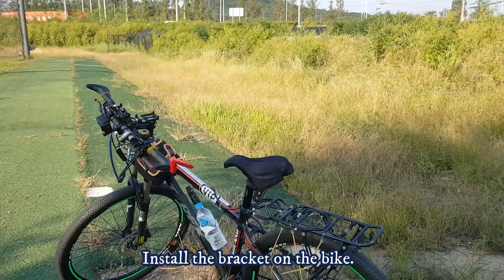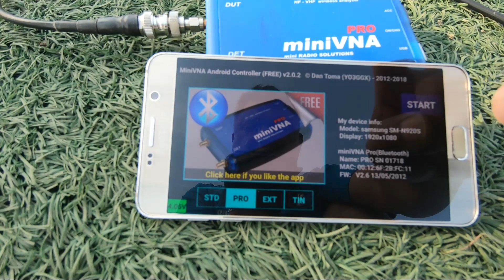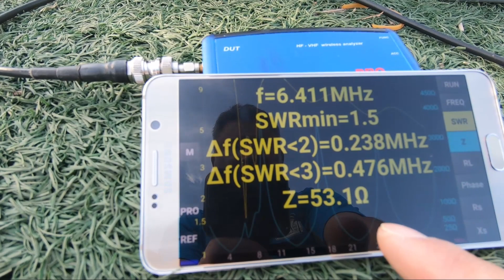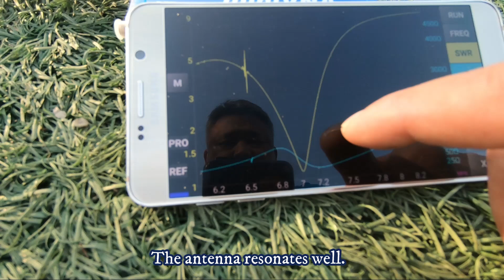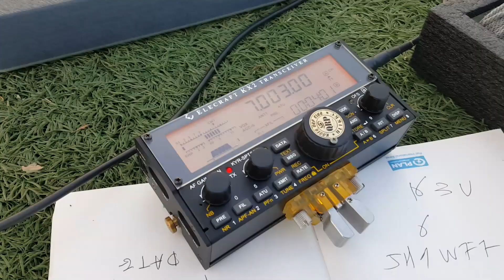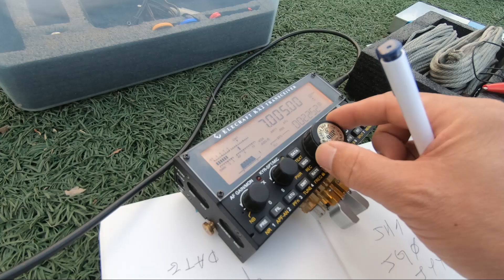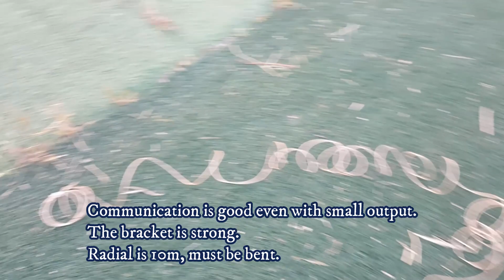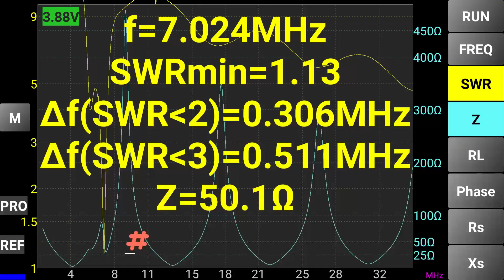Versatile antenna bracket !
Versatile antenna bracket review.
I went to the bracket test and QRP operation.
The bracket is manufactured by Dasol Tech.
The representative is HL1WOU.
The place is Nanji Park on the Han River.
HL1KJU, DS1GKD meeting on the way home.

다용도 안테나 브라켓 리뷰.
브라켓 테스트 겸 QRP 운용을 다녀 왔습니다.
브라켓은 다솔테크사 제작 입니다.
대표는 HL1WOU 입니다.
장소는 한강에 난지 공원 입니다.
귀가 길에 HL1KJU,DS1GKD 만남 입니다.